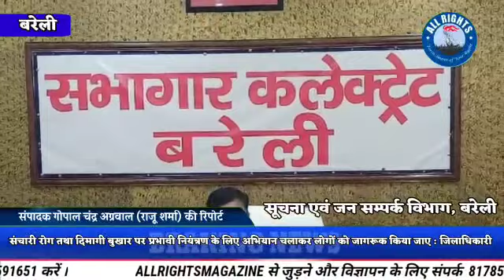Bareilly-DM-संचारी रोग & दिमागी बुखार पर नियंत्रण के लिए अभियान चलाकर लोगों को जागरूक किया जाए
सूचना एवं जन सम्पर्क विभाग, बरेली
संचारी रोग तथा दिमागी बुखार पर प्रभावी नियंत्रण के लिए अभियान चलाकर
लोगों को जागरूक किया जाए : जिलाधिकारी
बरेली, 22 सितम्बर। आज जिलाधिकारी श्री शिवाकान्त द्विवेदी की अध्यक्षता में संचारी रोग तथा दिमागी बुखार पर प्रभावी नियंत्रण के सम्बन्ध में बैठक कलेक्ट्रेट सभागार में आयोजित हुई।
 जिलाधिकारी श्री शिवाकान्त द्विवेदी ने चिकित्सा एवं स्वास्थ्य विभाग को निर्देश दिए कि संचारी रोग एवं दिमागी बुखार के केसों की रोकथाम के लिए 1 अक्टूबर से 31 अक्टूबर, 2022 तक एक अभियान चलाया जाए, जिससे अधिक से अधिक लोग जागरूक हो सकें। उन्होंने कहा कि रोगियों को निःशुल्क परिवहन हेतु रोगी वाहन की उचित व्यवस्था की जाए। उन्होंने कहा कि पंचायती राज विभाग द्वारा गांवों में कूड़ेदान, नालियों की साफ-सफाई तथा सैनेटाइजेशन की उचित व्यवस्था की जाए। उन्होंने जिला पंचायत राज अधिकारी को निर्देश दिए कि समस्त गांव के ग्राम प्रधानों को नोडल बनाकर एक बैठक की जाए। उन्होंने कहा कि 7 अक्टूबर से 21 अक्टूबर, 2022 तक आशाओं द्वारा हर घर दस्तक अभियान चलाया जाए, जिसमें आशाओं द्वारा घर-घर जाकर संचारी रोग नियंत्रण के बारे में जानकारी दी जाए।
 जिलाधिकारी ने मुख्य चिकित्साधिकारी को निर्देश दिए कि इसकी एक साप्ताहिक बैठक की जाए, जिसमें मुख्य विकास अधिकारी, सी0एच0सी0 तथा पी0एच0सी0 के डॉक्टरों को भी शामिल किया जाए। उन्होंने मुख्य चिकित्साधिकारी को निर्देश दिए कि सभी सी0एच0सी0 सेंटरों पर डॉक्टरों 24 घण्टे उपलब्ध रहे। उन्होंने शिक्षा विभाग को निर्देश दिए कि शिक्षकों द्वारा दिमागी बुखार तथा संचारी रोग से बचाव, रोकथाम एवं उपचार के लिए जागरूक किया जाए। उन्होंने कहा कि पीने का पानी, शौचालय आदि की साफ-सफाई पर विशेष ध्यान दिया जाए। उन्होंने कहा कि पोस्टर प्रतियोगिता, वाद विवाद प्रतियोगिता एवं निबंध लेखन प्रतियोगिता छात्रों को रोगों से बचाव पर्यावर्णीय स्वच्छता तथा व्यक्तिगत स्वच्छता के विषय में सक्रीय सहभागिता से साथ जागरूक कराना सुनिश्चित किया जाए। उन्होंने कहा कि आंगनबाड़ी कार्यकत्रियों द्वारा अपने क्षेत्र के समस्त कुपोषित तथा अति कुपोषित बच्चों की सूची बनाकर उन्हें उचित पुष्टाहार दिया जाए।
 जिलाधिकारी ने मुख्य चिकित्साधिकारी को निर्देश दिए कि संचारी रोग तथा दिमागी बुखार से संबंधित रोकथाम एवं नियंत्रण गतिविधियों हेतु जनपद, ब्लाक, तथा पंचायत/ग्राम स्तरों पर विभिन्न विभागों के बीच समन्वय कर अभियान को सफल बनाया जाए।
बैठक में मुख्य विकास अधिकारी श्री जग प्रवेश, मुख्य चिकित्साधिकारी डॉ0 बलवीर सिंह, जिला सूचना अधिकारी योगेन्द्र प्रताप सिंह, सभी सी0एच0सी0 तथा पी0एच0सी0 के डॉक्टर सहित अन्य सम्बंधित अधिकारी उपस्थित रहे।